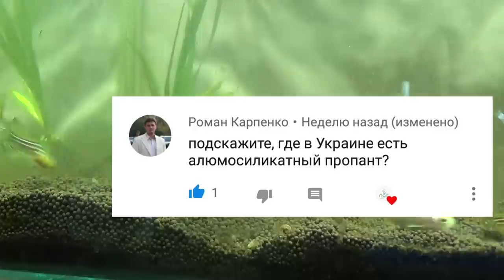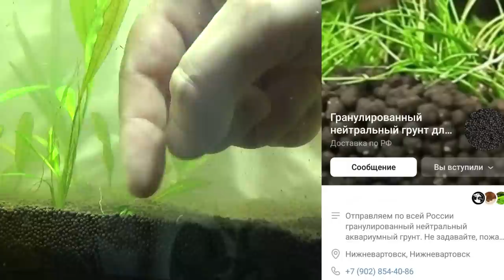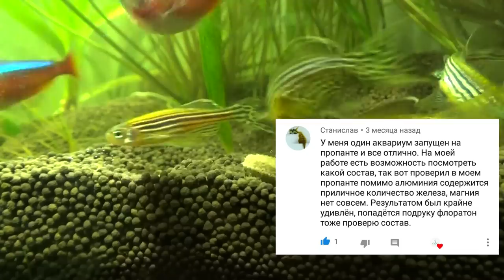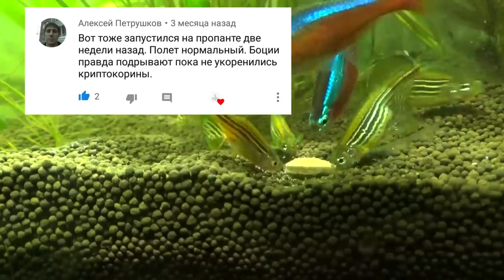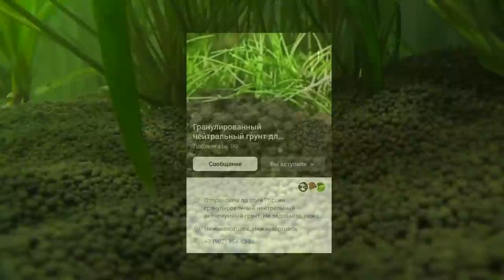Гранулированный нейтральный грунт для аквариума пропант (проппант)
Где можно купить

webmoney
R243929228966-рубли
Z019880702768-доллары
Номер карты СБЕРБАНК
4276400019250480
Жду Вас в Instagram